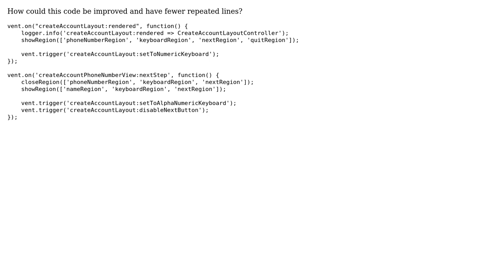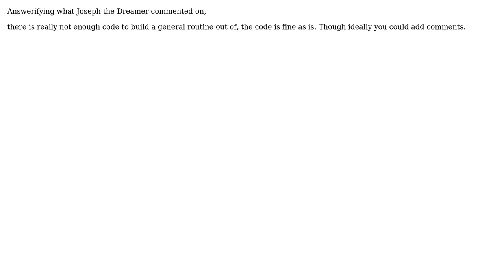Code Review: Backbone Marionette code improvement 2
With thanks & praise to God, and with thanks to the many people who have made this project possible! | Content (except music & images) licensed under CC BY-SA | Music | Images & others | With thanks to user user1966211 user konijn user Jamal and the Stack Exchange Network Trademarks are property of their respective owners. You are responsible for your own actions.